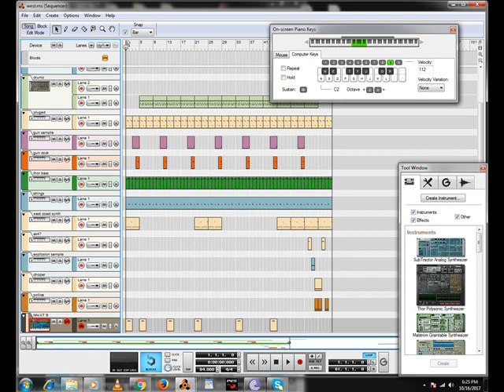West Coast Gangsta Hip Hop /Movie Soundtrack/ Dr Dre type Instrumental